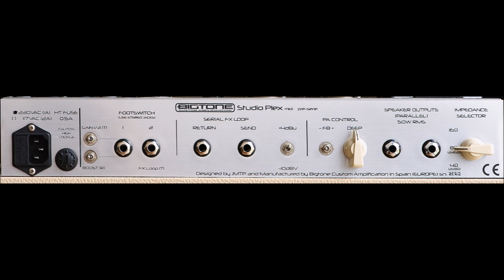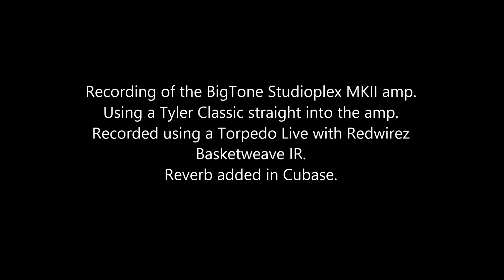BigTone StudioPlex MKII - Good Love Is On The Way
Recording of the BigTone Studioplex MKII amp.
Using a Tyler Classic straight into the amp.
Recorded using a Torpedo Live with Redwirez Basketweave IR.
Reverb added in Cubase.